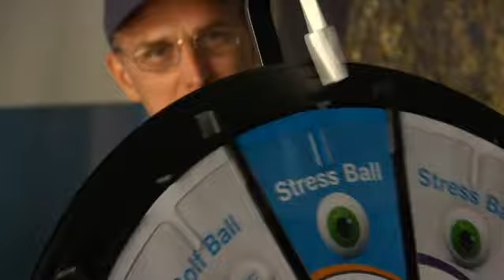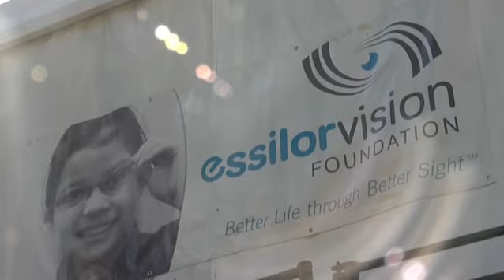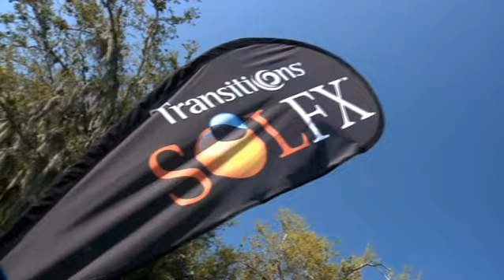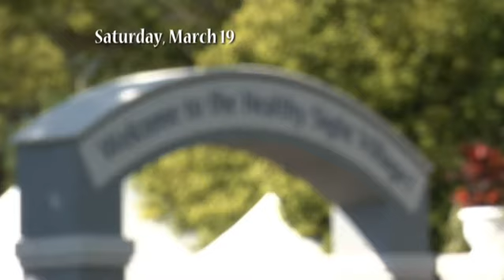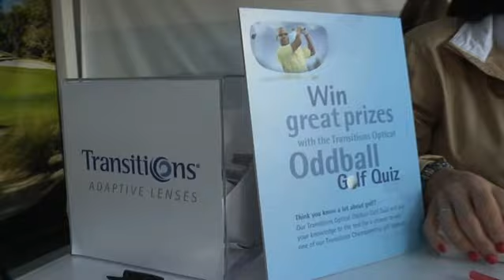2011TRANSITIONS CHAMPIONSHIP WRAP UP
IT WAS A GREAT WEEK AT THE 2011 TRANSITIONS CHAMPIONSHIP